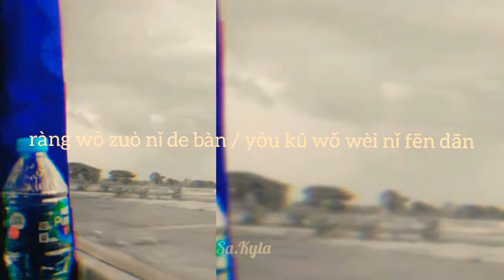Lirik Lagu [Lala Hsu] 徐佳莹 - 不要再孤单 | Don't Want to be Lonely Anymore Ost. Love O2O (short music)